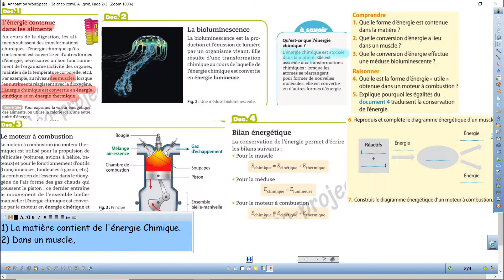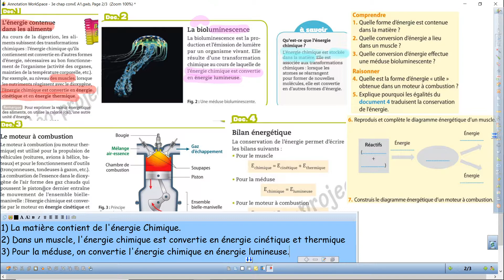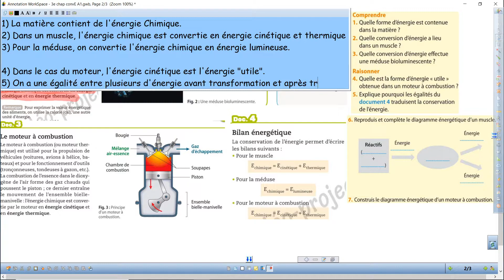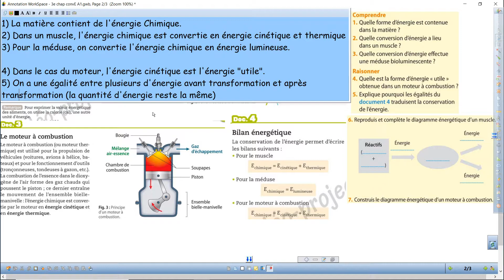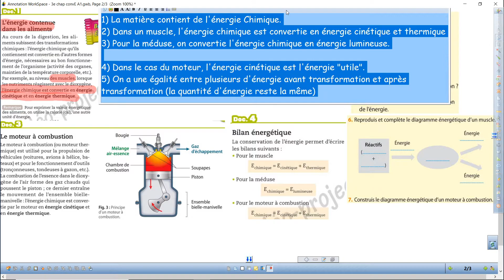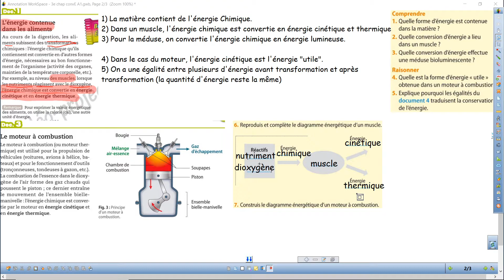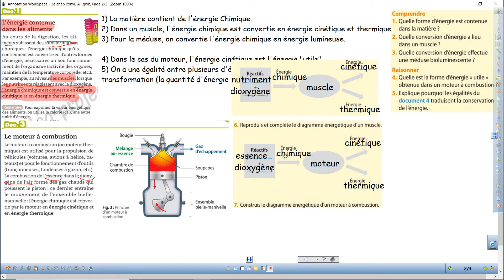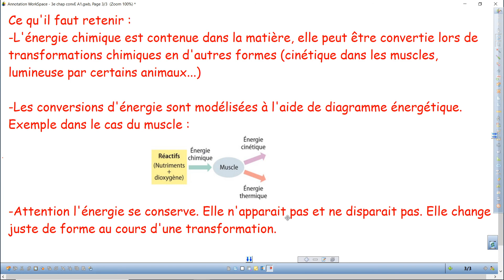HS 3eme Chapitre Conversion énergétique Activité 1 Energie chimique (correction)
Voila la correction. N'oubliez pas la trace écrite.

Timecode :

Correction question 1 : 0:00
Correction question 2 : 1:29
Correction question 3 : 3:43
Correction question 4 : 5:14
Correction question 5 : 7:45
Correction question 6 : 11:36
Correction question 7 : 15:25
Trace écrite : 18:34